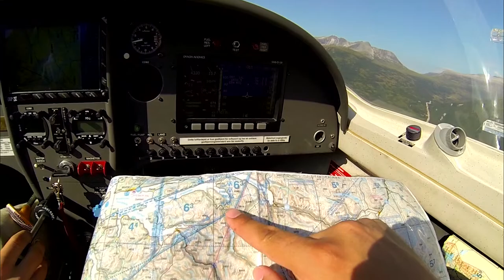A great trip with Krzysztof and the Dynamic